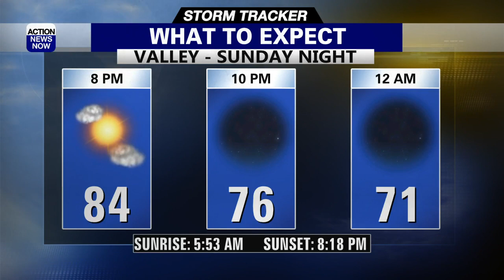Sunday Lunar Eclipse Breakdown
A lunar eclipse will be taking place Sunday night across North America. This is when the moon passes behind the earth’s shadow, creating a reddish tint to the moon during the peak eclipse. For us, the first part of the event will not be visible as the moon will not rise until 8:30pm. But if you look to the East-Southeast, the moon will rise and will be within the Earth’s Shadow, with a reddish color. This will last through 9:53pm while the partial eclipse will last through about 11pm. The weather is looking fantastic for this astronomical event as the few clouds in the area will be parting with temperatures hovering in the mid-80s by 8pm and dipping to the mid-70s by 10pm.